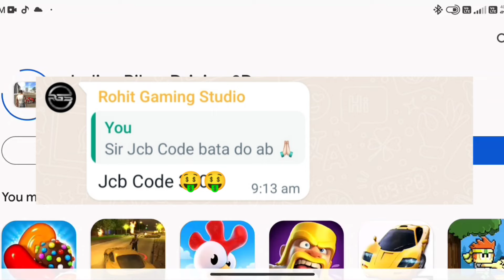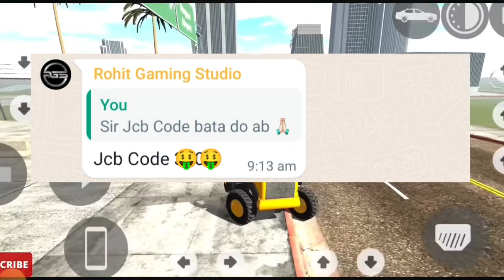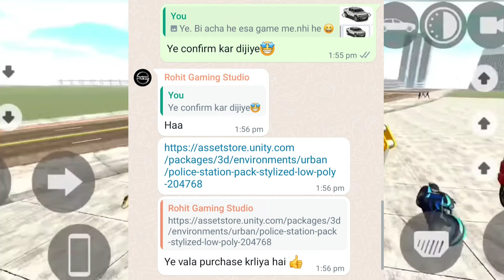JCB CHEAT CODE 🤑 जाना लो || NEW UPDATE ALL CHEAT CODE INDIAN BIKES DRIVING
JCB CHEAT CODE 🤑 जाना लो || ALL CHEAT CODE  INDIAN BIKES DRIVING NEW UPDATE

YOUR Quarries
NEW JCB CODE

indian bikes driving 3d me  kabaayega
indian bikes driving 3d me naya update
Bikes driving new update
bikes driving 3d new update 2023
indian bikes and cars driving